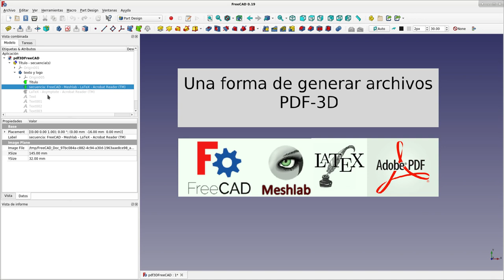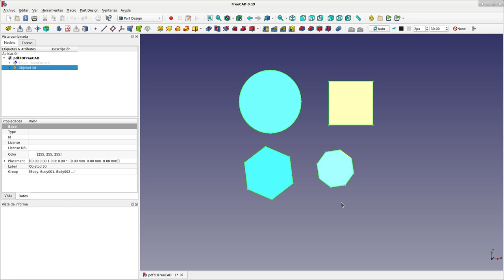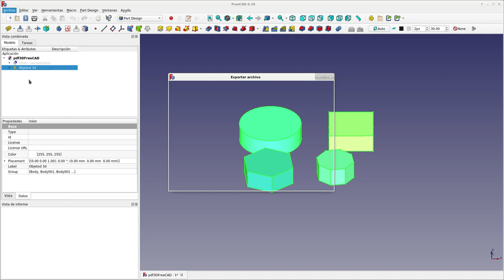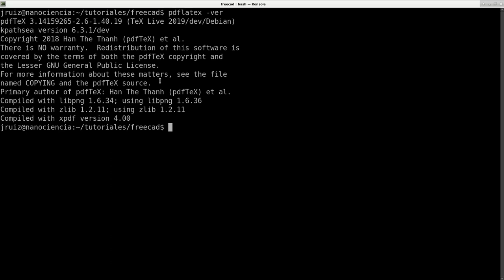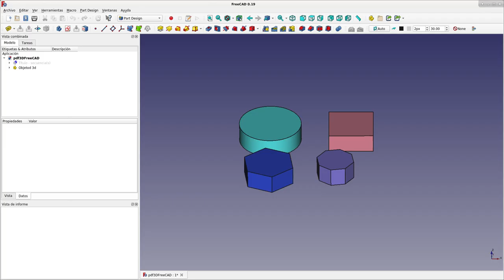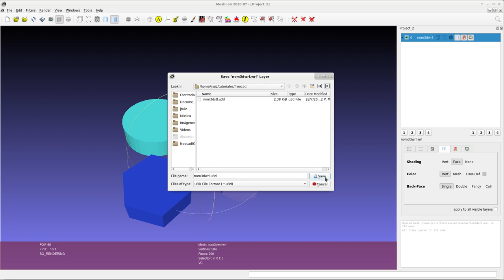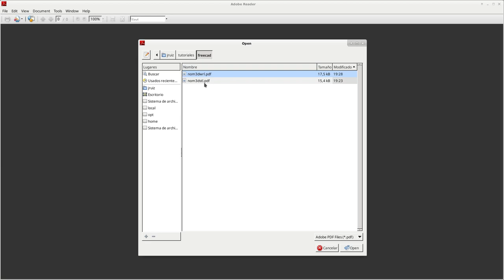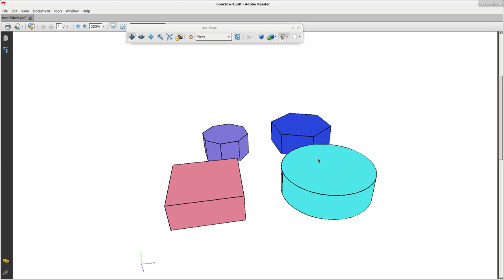Una forma de generar archivos pdf-3D interactivos. (1/3) (A partir de FreeCAD, MeshLab y LaTeX))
Se presenta una forma de generar pdf3d utilizando los programas:
1.- FreeCAD para generar el modelo 3d y exportar un mallado.
2.-Meshlab para importar el mallado exportado por FreeCAD y luego exportar un archivo en formato u3d y otro tex.
3.- Pdflatex para compilar el archivo tex que se generó con Meshlab, para obtener el archivo pdf3d interactivo.
4.- AcrobatReader(TM) para leer el archivo pdf3d y además para interactuar con él.

En un próximo videotutorial, se mostrará cómo generar archivos pdf3d usando pdflatex y el lenguaje de programación Asimptote.